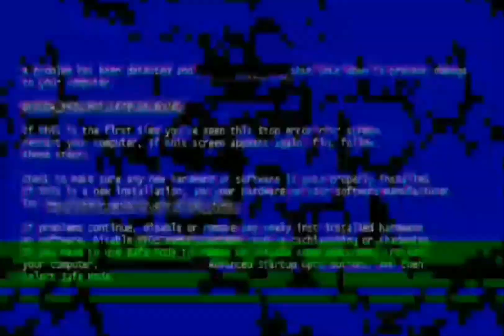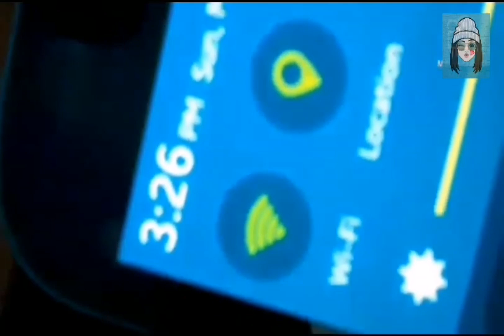Who's Most Likely To (With Nane Luisa)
Hi mga ka ya-he!! This is Nane Luisa! At ako ang makakasama nyo every monday!! Hope you enjoy this video, Sorry for the low quality maraming pinagdaanan to hahahaha. Wapatu wapatu mga ka ya-he!!

Follow me on:
TWT: @Heyooitsluisa